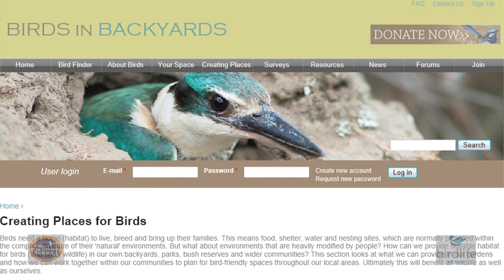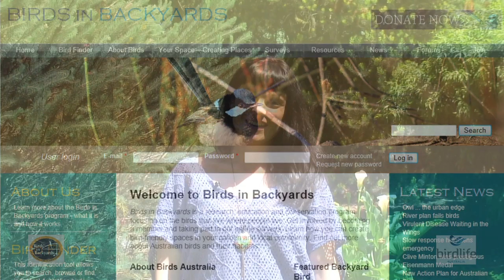Helping Aussie Birds - The Birds in Backyards Program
Birds in Backyards is a research, education and conservation program focusing on the birds that live where people live. Get involved by becoming a member and taking part in our online surveys. Learn how you can create bird-friendly spaces in your garden and local community. for more information.  Produced by Focus Films Australia